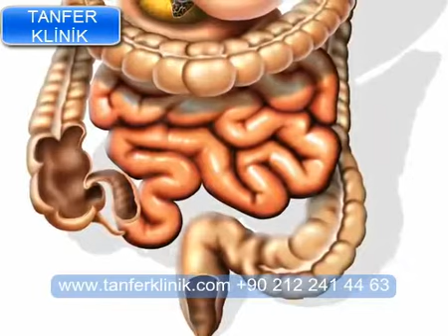Tanfer Klinik - Ağız kokusu hangi hastalıkların belirtisi olabilir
İmplant hakkında merak edilenler..

1951 yılında Ankara'da doğan Dr.Nihat Tanfer, merhum KBB mütehassisi Operatör Dr. M.Nedret Tanfer ve Handan Tanfer'in tek çocuğudur. İlk, orta ve lise öğrenimini İstanbul Işık Lisesinde tamamlayıp 1974 yılında Marmara Üniversitesi Diş Hekimliği Fakültesinden mezun oldu.
1975 yılında doktora öğrencisi olarak Diş Çene Hastalıkları ve Cerrahisi kürsüsünde çalışma hayatına atılan Tanfer, 1981 yılında pekiyi derece ile Dr.Med.Dent.olarak çalışmalarını tamamladı.Yök kanunu nedeniyle üniversiteden istifa ettikten sonra 1981 yılında Estetik Ağız Cerrahi merkezini kurdu. 1985-90 yılları arasında Milano'da Prof .Tramonte ile birlikte Implantoloji kürsüsünde çalıştı. 1989 yılında International Hospital'in diş polikinliğini kuran Dr. Nihat Tanfer 5 yıl boyunca hastanenin diş hekimliği bölümü başkanlığını yaptı.
Dr. Nihat Tanfer Implantoloji alanındaki üstün başarıları nedeniyle Accademia Italiana Degli Impilanti (A.I.D.I) diş akademisi tarafından onur üyesi seçildi.
Diş eksikliklerinin giderilmesi ve implant hakkında merak edilen herşeyi anlatıyor